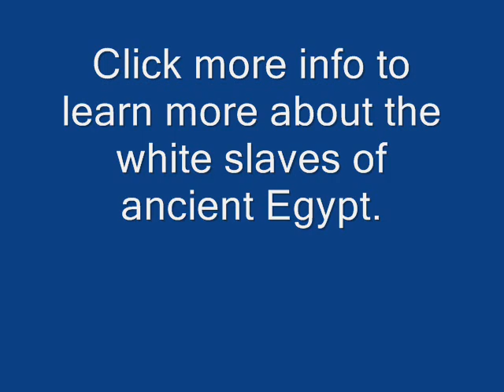The ONLY whites in Egypt were slaves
RAMESES II. SLAYING THE ASIATICS BEFORE RA, THE TUTELARY DEITY OF THE GREAT TEMPLE OF ABÛ-SIMBEL..

THE DISCOURSE OF AMEN-RA,
LORD OF THRONES.

Thou hast struck off the heads of the Asiatics, and their children cannot escape from thee. Every land illuminated by thy diadem is encircled by thy might; and in all the zone of the heavens there is not a rebel to rise up against thee. The enemy bring in their tribute on their backs, prostrating themselves before thee, their limbs trembling and their hearts burned up within them."

Campaign against "white" Mittani in parts of Lebanon:

"He is a king valiant ... Naharin which its lord had deserted out of fear ... I hacked up its towns and villages and I set fire to them ... I carried off their inhabitants ... also their herds of cattle ... I felled all their plantations and their fruit trees ...I had many vessels ... built on the mountains of God's Land in the neighborhood of the Lady of Byblos ... then on that mountain of Naharin, my Majesty erected my stela, carved out of the mountain on the western side of the Euphrates.."

Conquest against and tribute from "white" Palestine:

"Tribute of the princes of Retenu, who came to do obeisance ... to the souls of his majesty... Now every harbor at which his majesty arrived was supplied with loaves and with assorted loaves, with oil, incense, wine, f[ruit] abundant were they beyond everything ...

Tribute from "white" Assur/Assyria
"The tribute of the chief of Assur (Ys-sw-r): genuine lapis lazuli, a large block, making 20 deben, 9 kidet; genuine lapis lazuli, 2 blocks; total, 3; and pieces, [making] 30 deben; total, 50 deben and 9 kidet; fine lapis lazuli from Babylon (Bb-r); vessels of Assur of hrrt- stone in colors, very many." "Tribute of the chief of Assur: horses ---. A of skin of the M-h-w as the [protection] of a chariot, of the finest of --- wood; 190(+x) wagons --- --- wood, nhb wood, 343 pieces, carob wood, 50 pieces; nby and k'nk wood, 206 pieces; olive oil, .." [BREASTED, Vol. II, Sec. 446, 449]

"Whites" put to slave labor in Egypt.

from Project Guttenberg full text of:
A HISTORY OF EGYPT FROM THE EARLIEST TIMES TO THE PERSIAN CONQUEST
BY JAMES HENRY BREASTED,
II, 760-1, 773. 2 II, 761.

Inscription
"the Asiatics of all countries came with bowed head, doing obeisance to the fame of his majesty."

book text:

"Thutmose's war-galleys moored in the harbour of the town; but at this time not merely the iceaUh of Asia was unloaded from the ships; the Asiatics themselves, bound one to another in long lines, were led down the gang planks to begin a life of slave- labour for the Pharaoh (Fig. 119). They wore long matted beards, an abomination to the Egyptians ; their hair hung in heavy black masses upon their shoulders, and they were clad in gaily coloured woolen stuffs, such as the Egyptian, spotless in his white linen robe, would never put on his body.

Their arms were pinioned behind them at the elbows or crossed over their heads and lashed together ; or, again, their hands were thrust through odd pointed ovals of wood, which served as hand-cuffs. The women carried their children slung in a fold of the mantle over their shoulders. With their strange speech and uncouth postures the poor wretches were the subject of jibe and merriment on the part of the multitude ; while the artists of the time could never forbear caricaturing them. Many of them found their way into the houses of the Pharaoh's favourites, and his generals were liberally rewarded with gifts of such slaves; but the larger number were immediately employed on the temple estates, the Pharaoh's domains, or in the construction of his great monuments and buildings.